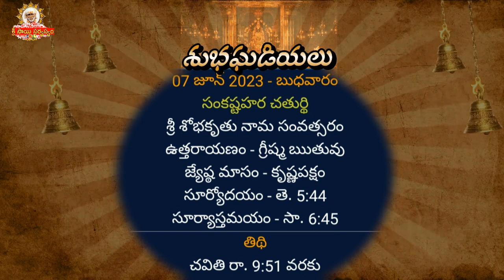Today tithi | 07 June 2023 I shubhaghadiyalu, today panchangam, Telugu Panchangam, Panchangam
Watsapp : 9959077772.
Fb: sai viswachaitanya swamiji.
goldenlotus444.